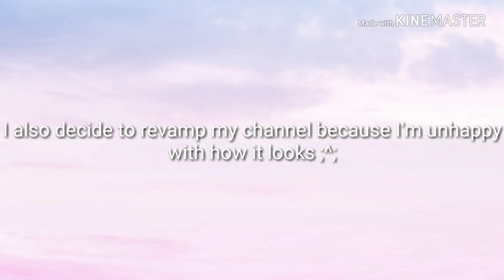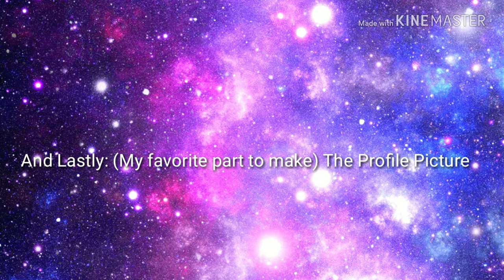Revamping my channel!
♡ 2 // cream soda - ryan hemsworth and tomggg
♡ 3 // dream cream - valentine